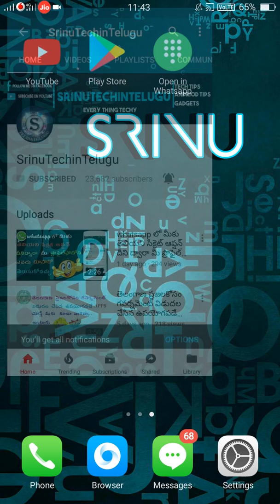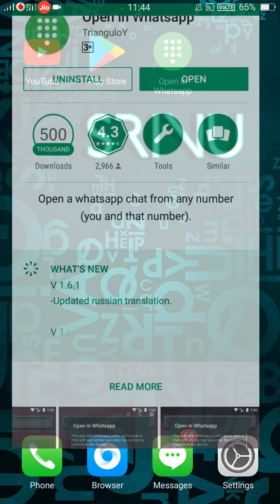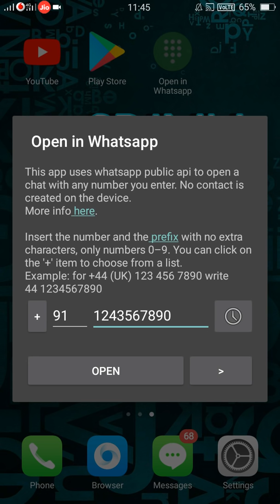ఎవరి నెంబర్ ఎంటర్ చేసిన సరే వాల్లయోక్క మెసేజ్లు చాటింగ్ అంత మీ మొబైల్ స్క్రీన్ మీదకోస్తుంది